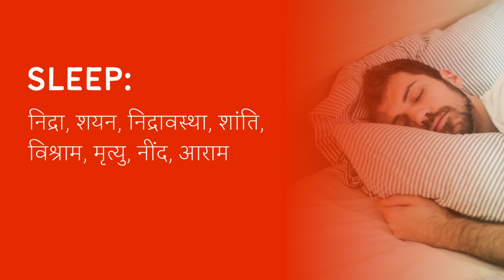Sleep Meaning in Hindi/Urdu | Meaning of Sleep | Sleep ka matlab? | Sleep क्या है?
Meaning of Sleep in Hindi/Urdu | Sleep ka matlab kya hota ha? | What is Sleep? | Sleep क्या है?

इस video में हम जानेंगे की Sleep का क्या मतलब होता है और साथ में कहा कहा हम Sleep का उपयोग कर सकते ह।   इस video में, मने Sleep के उदहारण और कैसे pronunciation, कैसे करना है वो वि बतया ह।

आइए केवल 1 मिनट में Sleep का अर्थ सीखते हैं।
Let's learn meaning of Sleep in only 1 minute.

What does Sleep Mean? (Sleep का क्या मतलब है?)
Meaning of Sleep in Hindi (Sleep का हिंदी में अर्थ )
examples of Sleep in Hindi (हिंदी में Sleep का उदाहरण)
Meaning of Sleep
Sleep ka matlab kya hota ha?
What is Sleep?
Sleep meaning
Sleep kya hota ha?
Meaning of Sleep in Urdu